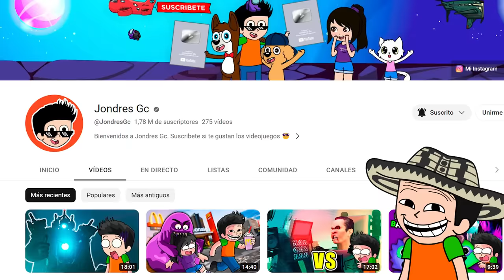HACEMOS EQUIPO CON GRIMACE EN STUMBLE GUYS 🥤🟣💥🎉 | MOMENTOS DIVERTIDOS EN STUMBLE GUYS | JONDRES GC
Hoy Jondres Gc y Adri Sf juegan Stumble Guys, pero esta vez siendo Grimace, es una sorpresa ver a Grimace en Stumble Guys, ya que es una Skin legendaria de Stumble Guys con Grimace Shake, una bebida que no debes tomar, porque si tomas el Grimace Shake puedes convertirte en un monstruo morado. Y como desbloquearemos a Grimace en Stumble Gays, haremos el peor equipo de Stumble Guys, pero Grimace en Stumble Guys demostrará que no hay partida difícil, y a pesar que vimos a Grimace en Stumble Guys por primera vez, el logra ganar corona, al parecer Grimace sabe jugar Stumble Guys con Pro tips, ¿acaso vio el canal oficial de Stumble Guys? Lo que si es cierto es que nos hara pasar muchos momentos divertidos en Stumble Guys, pero, aunque haya muchos funny moments en Stumble Guys, no debes confundirte con Grimace y no le recibas su bebida. Recuerda, Nunca debes tomar un Grimace Shake y menos si son las 3 de la madrugada.